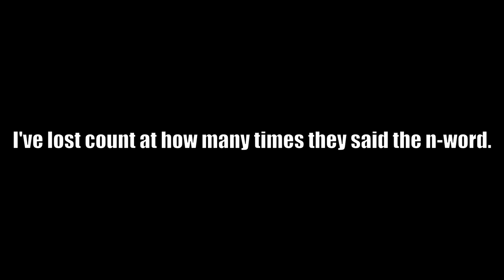Lethal Company the Falling DISASTER! (EMOTIONAL)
After all the walking, running, and lifting you do in Lethal Company, it would only make sense that your legs would get tired really fast. This video proves that we are Special... Ed.